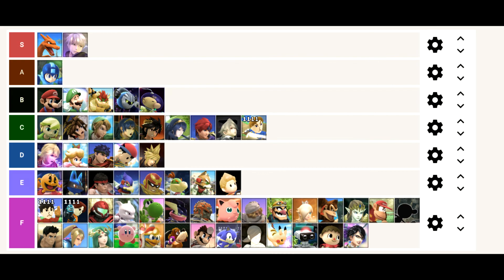OFFICIAL - Smash 4 Steak Cooking Tier List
Top Ten Tier Lists With No fakes Out There in Anime